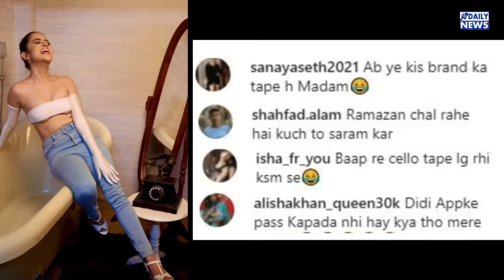Urfi Javed के बाथटब वीडियो पर भड़के लोग, बोले- रमजान का तो खयाल कर लो